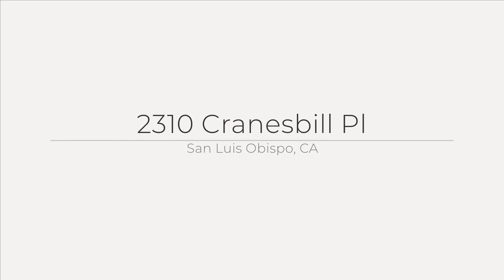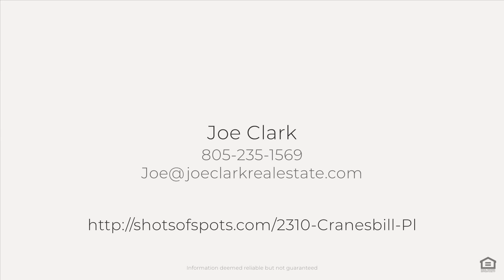2310 Cranesbill Pl, San Luis Obispo, CA